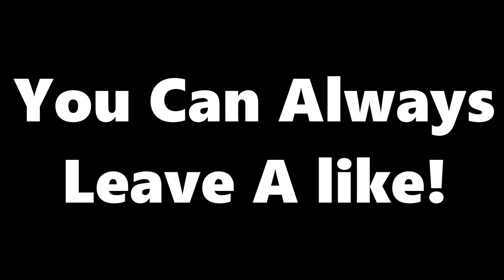This Is Impossible!!!!! I Pewduckpie!